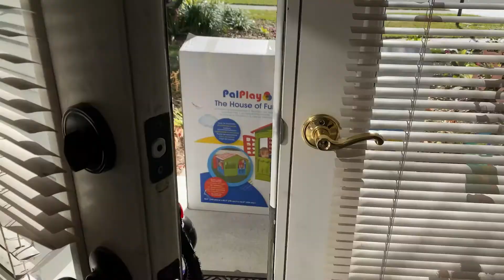New House for Funny Toy Dog from SlavaBrightShow Puppy Dog House